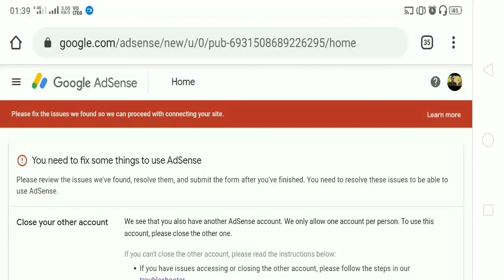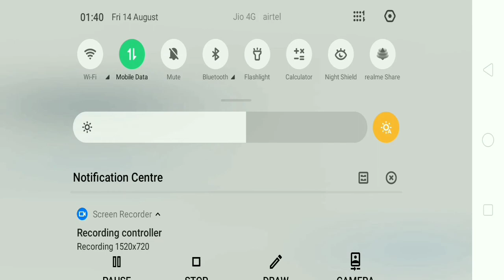how to solve adsense problem/you also create account of other family member for same address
please joined my telegram channel for update information and link to use pdf and other useful information